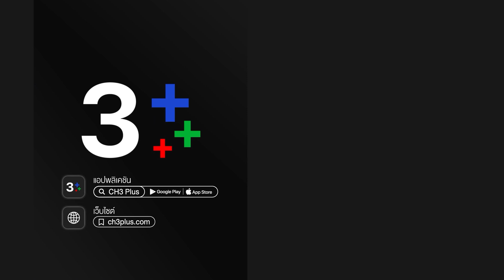ลายกินรี The Kinnaree Conspiracy EP.2 ตอนที่ 2/8 | 25-10-65 | Ch3Thailand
"ดูละครย้อนหลัง" เรื่อง ลายกินรี ตั้งแต่ EP.6 เป็นต้นไป รับชมฟรีได้ทาง 3Plus ทั้ง ch3plus.com และ 3Plus Application หลังทีวีออนแอร์แล้ว 1 วัน. พิเศษสำหรับสมาชิก 3Plus Premium สามารถชมละครย้อนหลังแบบต่อเนื่องแบบไม่คั่นเบรคได้ตั้งแต่เที่ยงคืน

ลายกินรี ออกอากาศ ทุกวันจันทร์ - อังคาร เวลา 20.30 น. ช่อง3 กด33

 แม่หญิงพุดซ้อน ต้องมาอยู่ตรงกลางระหว่าง ออกหลวงอินทราชภักดี และเมอซิเออร์โรแบรต์ การสืบสวนที่แข่งกับเวลา ความตายของกปิตันฌองที่มีผ้าลายอย่างของชนชั้นสูงมาเกี่ยวพัน อาจทำให้อโยธยาลุกเป็นไฟ เขาและเธอจึงต้องร่วมมือกันสืบสวนหาสาเหตุนั้น เพื่อความอยู่รอดของแผ่นดินสยาม

นำแสดงโดย : ณเดชน์ คูกิมิยะ, อุรัสยา เสปอร์บันด์, เดียร์น่า ฟลีโป, เดวิด อัศวนนท์, ชัยพล จูเลี่ยน พูพาร์ต, กาญจนาพร ปลอดภัย, จิรายุ ตันตระกูล, อนุชิต สพันธุ์พงษ์, นัฏฐา ลอยด์, ดารณีนุช ปสุตนาวิน, ศิรินทรา นิยากร, จริยา แอนโฟเน

บทประพันธ์โดย : พงศกร
บทโทรทัศน์โดย : ยิ่งยศ ปัญญา, ปารดา
กำกับการแสดงโดย : พงษ์พัฒน์ วชิรบรรจง, ธนากร โปษยานนท์
ผลิตโดย : บริษัท แอค-อาร์ต เจเนเรชั่น จำกัด
ควบคุมการผลิตโดย : พงษ์พัฒน์-ธัญญา วชิรบรรจง

เพลงประกอบละคร : อาทิตย์รำพัน จันทร์รำพึง | สุชัญญ์ญา นรปฏิพัทธิ์